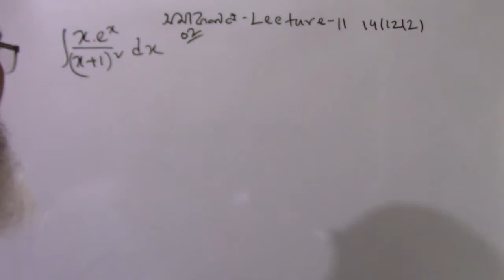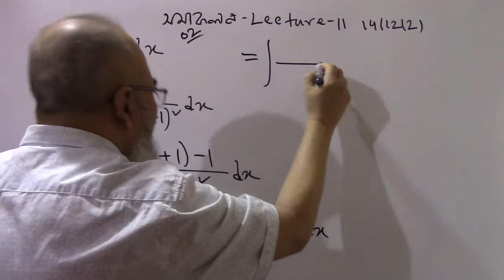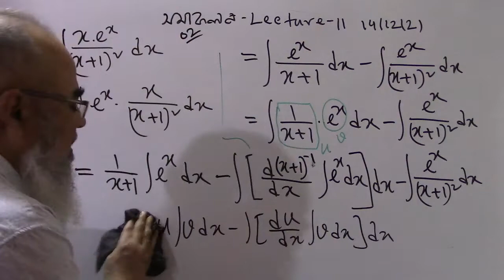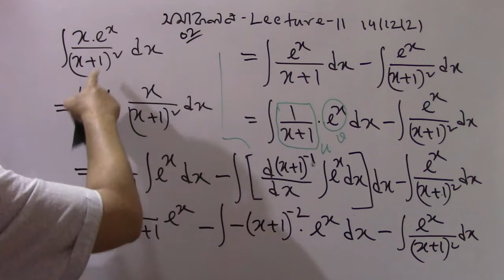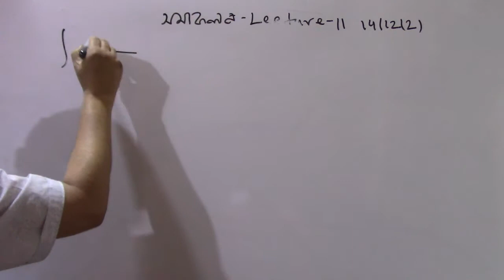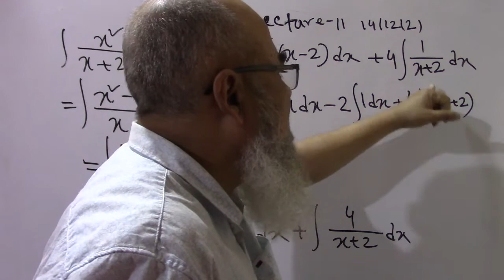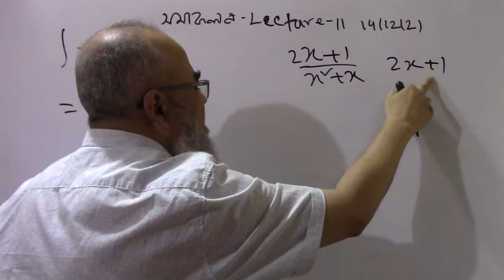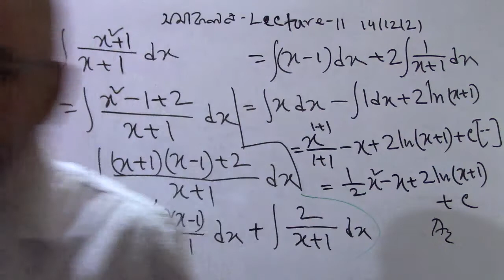Integration (Lecture-11) | সমাকলন | 2nd year economics | গাণিতিক অর্থনীতি | akmal sir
X.e^X / (X+1)এর সমাকলন করা হয়েছে এবং এই নিয়মের আরও দুটি সমস্যার সমাধান দেয়া হয়েছে। নিচের লিংকে আমার সমস্ত Lecture পাবে।